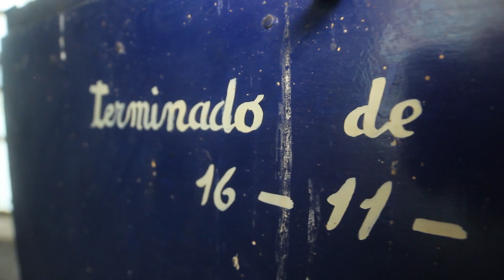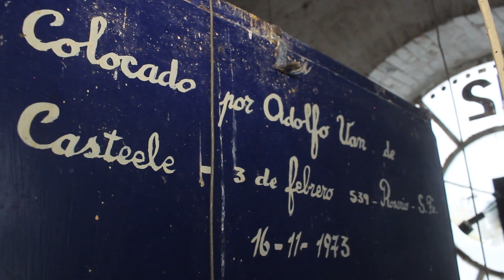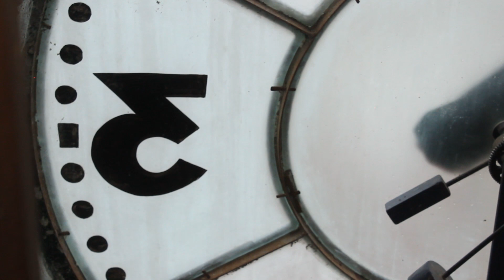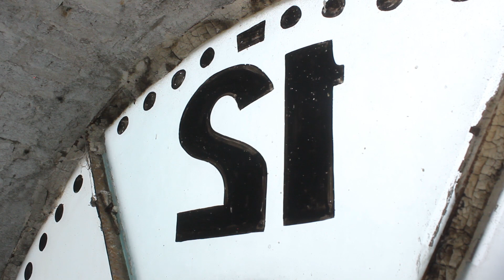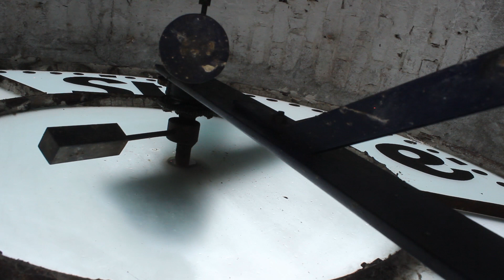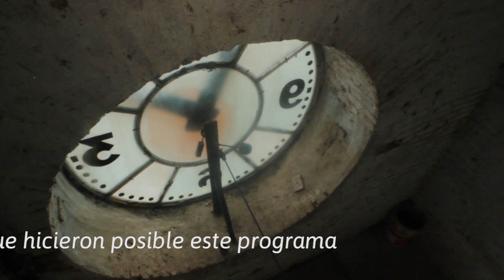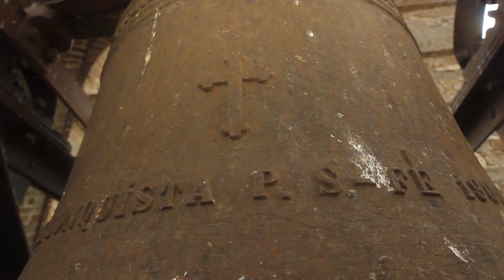La Región Te Ve continua con esta propuesta para Playcom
Hoy, vení a conocer el mecanismo del reloj de la ex-catedral Reconquista, ahora santuario Mariano.